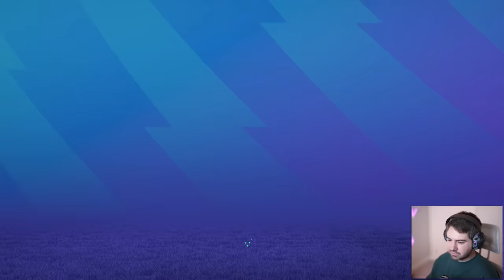VOLTANDO PARA AS ORIGENS!!! MC JOGADOR - EAFC 24